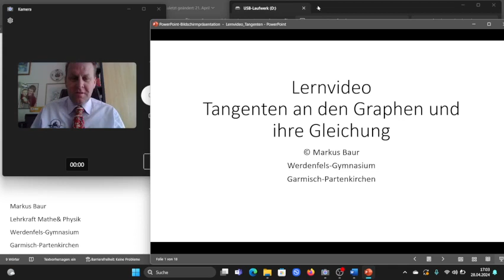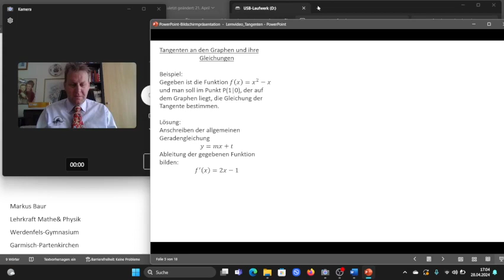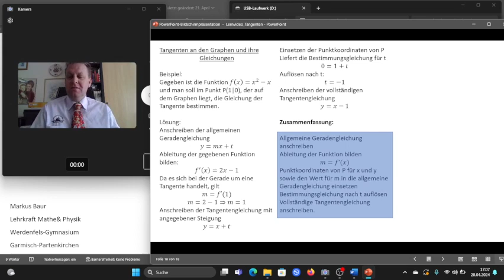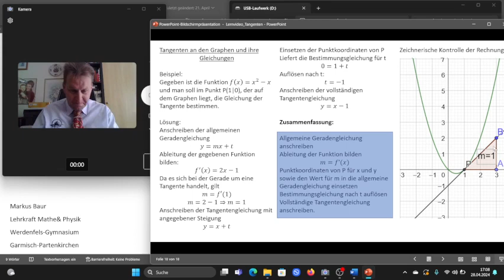Lernvideo zum Thema Tangenten an den Funktionsgraphen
Hier wird erklärt, wie man die Gleichung einer Tangente bei gegebenen Berührpunkt ermittelt.